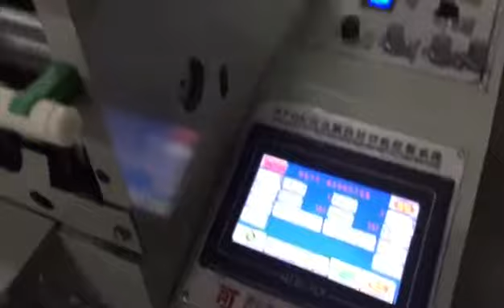Two line bopp,pe,pp high speed side sealing bag making machine